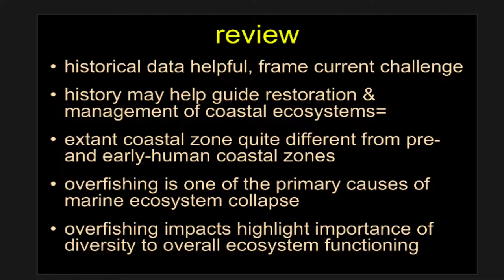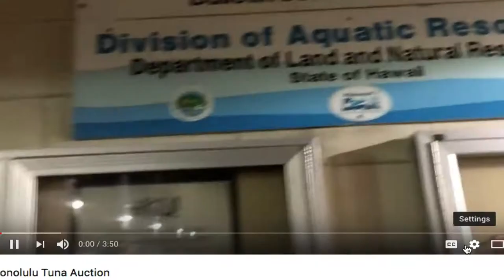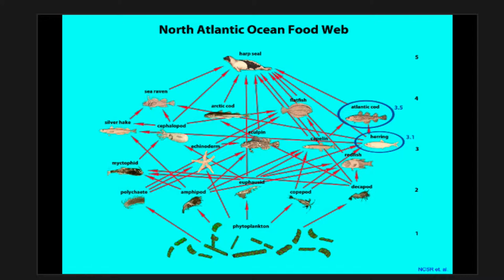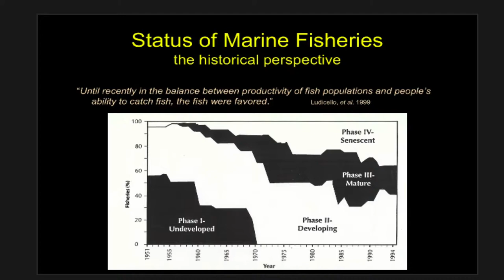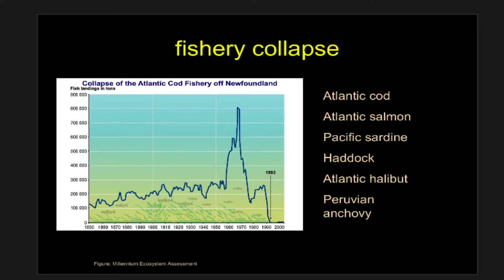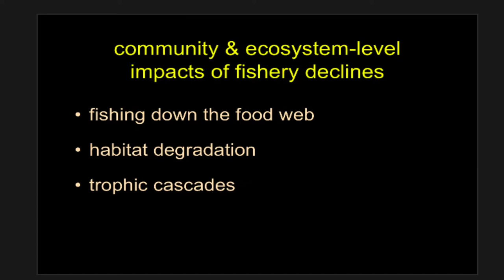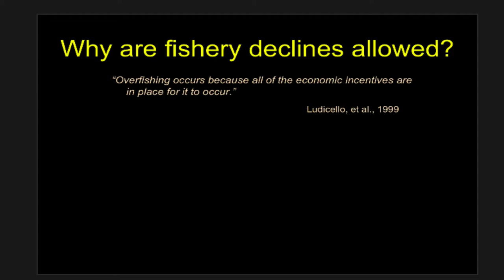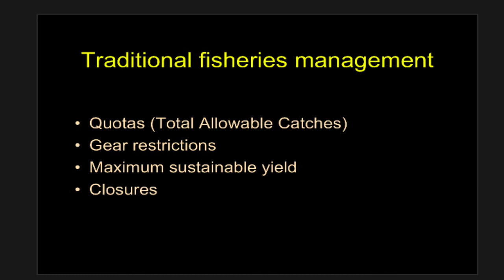Intro to Fisheries-Part 3